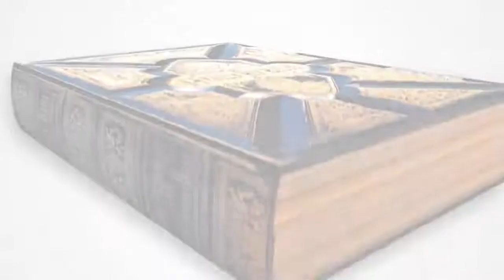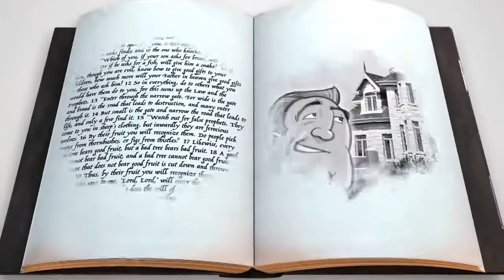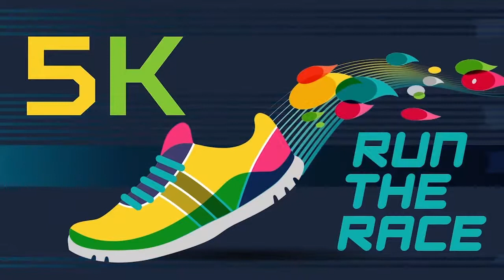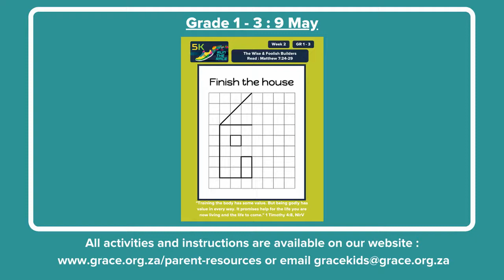Primary 9 May Run the Race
It's the month of May and that means new series at Grace Kids... New amazing Truths about God for your kids to discover... In Primary we are going on a journey in "Run the Race", where we will discover that to run the race of life, you need to train and grow stronger every day. You can show commitment by making a plan, and putting it into practice...